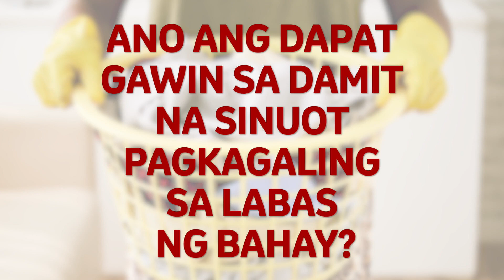Dapat bang Maligo Pag-Uwi ng Bahay Galing sa Labas Habang may Pandemya?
Gaano ba kaimportante ang paliligo pag-uwi ng bahay galing sa labas habang may pandemya? Alamin ang kasagutan sa tulong ni Dr. Voltaire S.Guadalupe, Regional DRMM-H Outcome Manager, Department of Health.